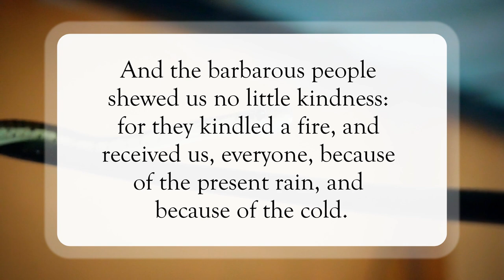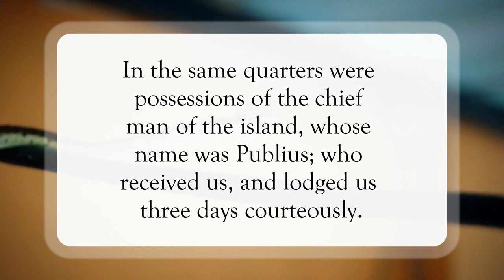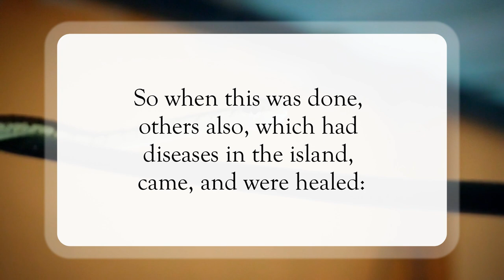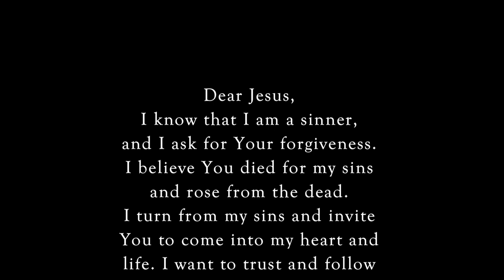No Deadly Thing Will Hurt You🐍WordofGod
Scripture of the Day! No Deadly Thing Will Hurt You!